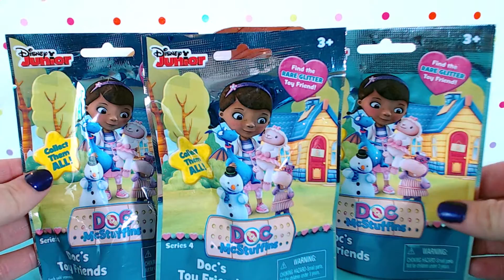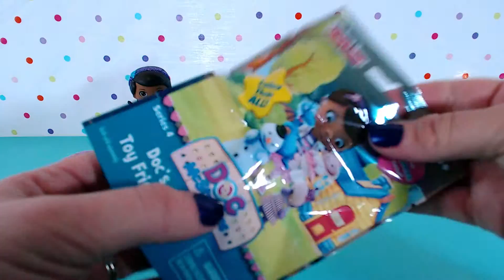Disney Doc McStuffins Toys Unboxing, Surprise Blind Bags Series 4, Eye Doctor Playset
Professor Hootsburgh gets new glasses!
Eye Doctor and Hootsburgh Toy Playset

Includes: Doc McStuffins, Professor Hootsburgh, stethoscope, eye instrument, eye drops, eyeglasses, Big Book of Boo-Boos

Surprise mystery blind bags - Disney Junior - Series 4
Doc’s Toy Friends

Lambie, Hallie, Teddy, Mr. Chomp, Bronty, Stuffy, Findo, Boppy, Chilly, Hootsburgh, Whispers, Squeakers, Squibbles, RARE GLITTER TOY FRIEND!  Collect Them ALL!